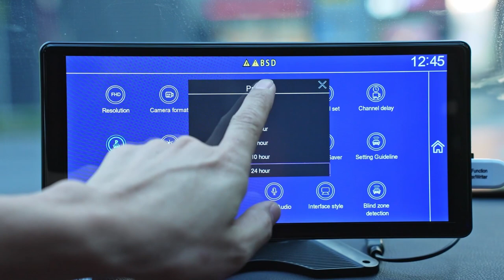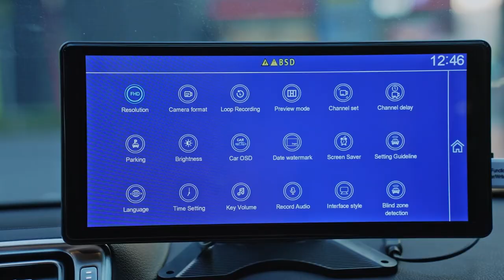Demo for 4K RV backup camera system in the vehicle